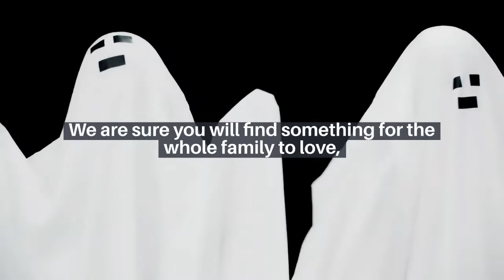Top 10 Houston Family Friendly Halloween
Houston Summer overnight camp Calling all ghouls, goblins, and witches!!! With Halloween only a few weeks away, it's time to start making your scary costumes and planning your creepy nights. And to make it easier on you, we have put together a list of some pretty spooky vents happening around the great city of Houston.

We are sure you and your family will have a spooktacular time from haunted houses, street parties, and painting parties.